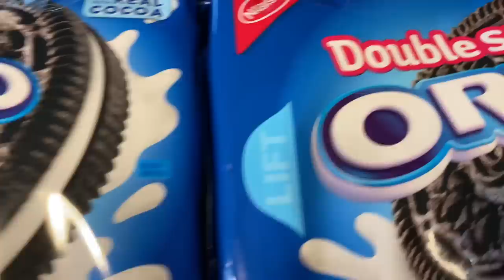She Had To Leave High School *TEEN PROBLEMS*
Katie needed me to pick her up from high school early - she was having teen problems :-( Join Our FAMMELLY Adventure!